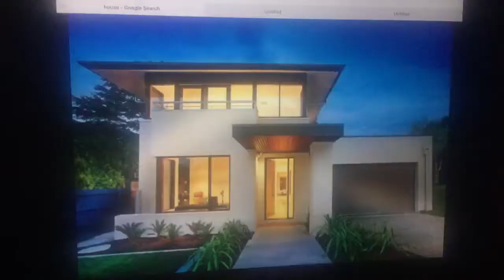Super mucinex Alli - Bruce's day out (Luigi's day out spoof)